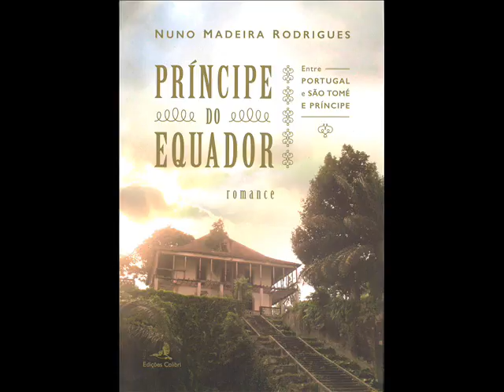Sélection bibliographique des nouveautés de février 2017